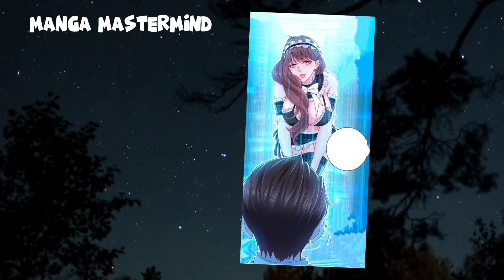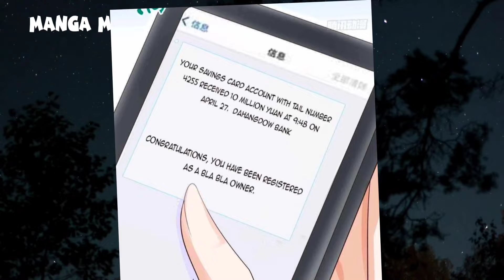He Was Dumped And fired from the job ,But Everything Changed- Manhwa Recap#manhwa